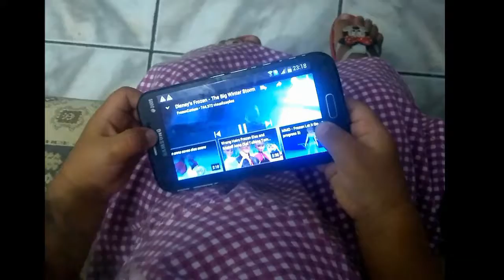helo no celular